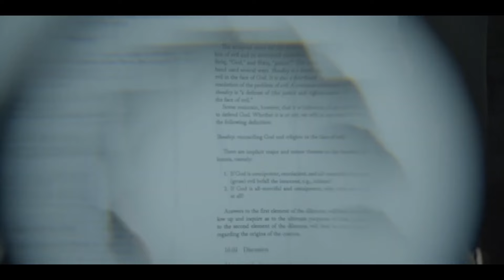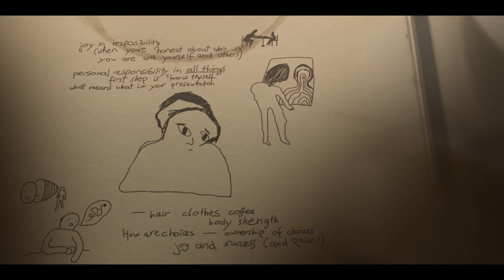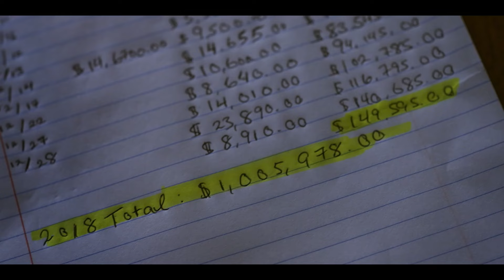Stolen Youth: Inside the Cult at Sarah Lawrence Documentary Series Trailer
Check out the new Stolen Youth: Inside the Cult at Sarah Lawrence Documentary Series Trailer!

Network: Hulu
Synopsis: With unprecedented access, STOLEN YOUTH: INSIDE THE CULT AT SARAH LAWRENCE excerpts striking first-hand interviews with conman Larry Ray’s victims and incorporates personal audio tapes and video recordings to tell the story of his grim 10 year influence over a group of young people. The series follows the story from the cult’s origins in 2010 on the Sarah Lawrence campus until its recent demise, when the last members find their own paths to survival.